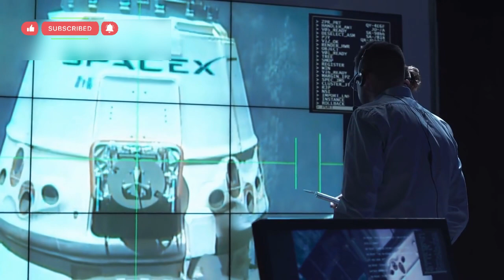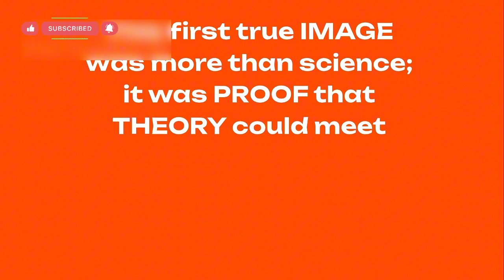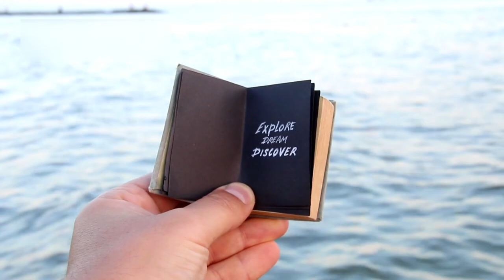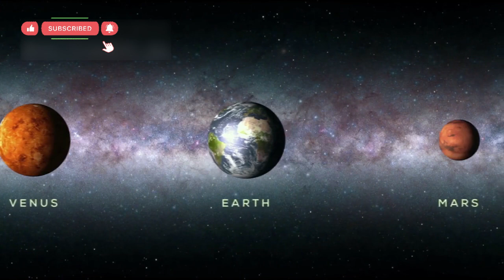James Webb Telescope Just Revealed First Ever, Real Image Of Oumuamua!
Explore the fascinating journey of Oumuamua, the first visitor from interstellar space, through the eyes of the James Webb Space Telescope 🌌
See how scientists decoded its shape, surface, and mysterious chemistry against the backdrop of deep space ✨
Join us on a visual voyage that stitches theory with reality across the cosmos 🚀